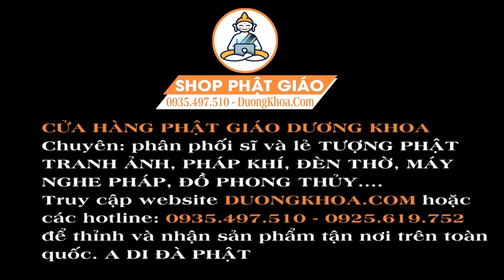QUÁ HAY - Mỗi Đêm Mở Kinh Địa Mẫu Này Mẹ Ban Phát Lộc Công Danh Thuận Lợi Thuận Buồm Xuôi Gió